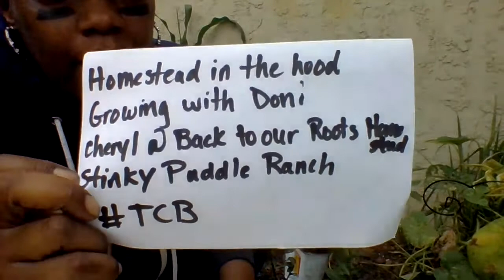TAKING CARE OF BUSINESS II (TCB) IN THE GARDEN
I had to make this part 2 so I give recognition to Renee's Garden 1st. I don't edit and was tired at the end. So, I made a short video and launched before I show everyone how I take care of business (tcb). Thanks again Renee!!!